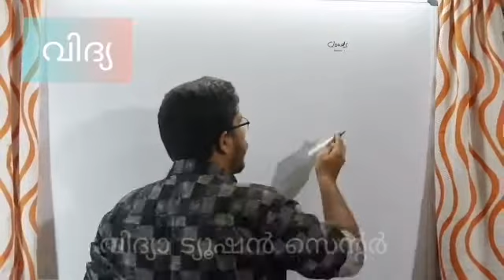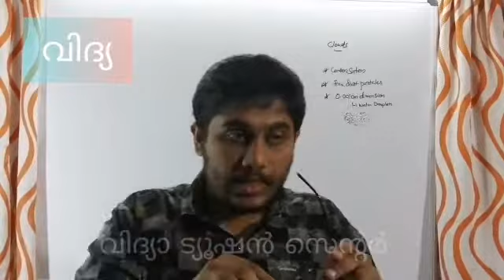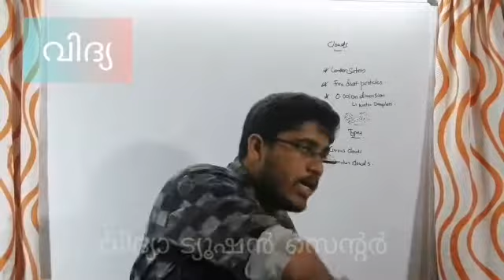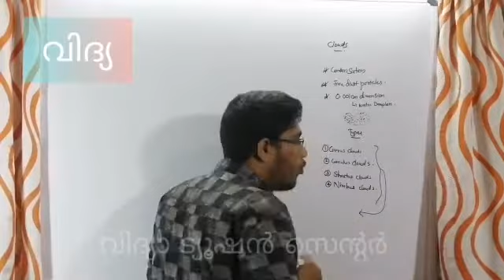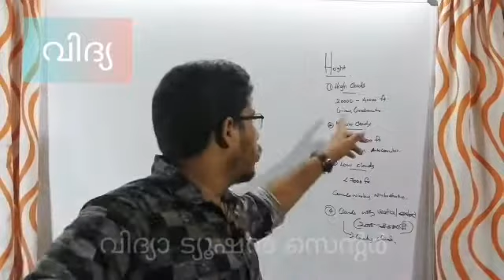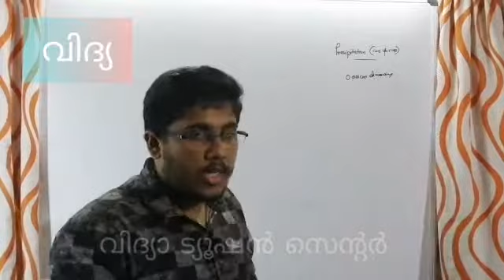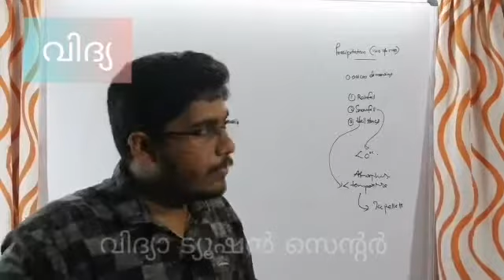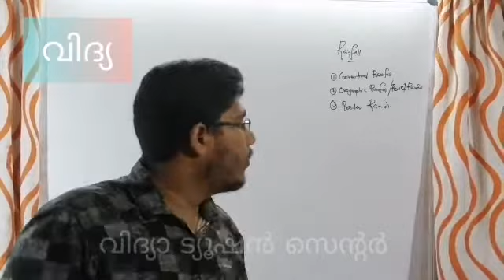Geography | Standard IX | Chapter 1 | Part 4